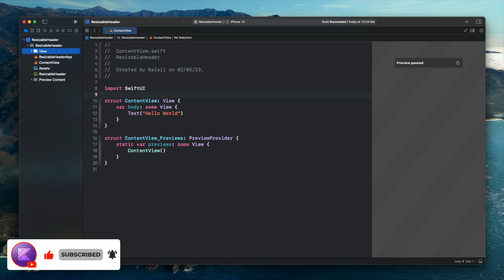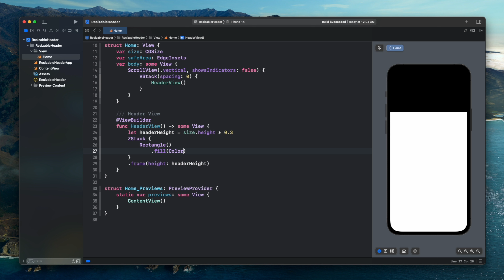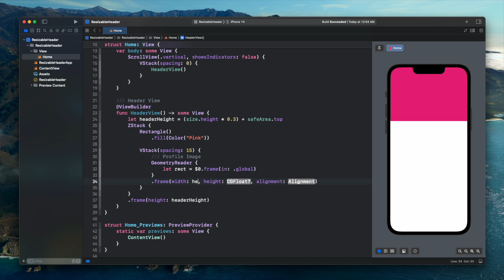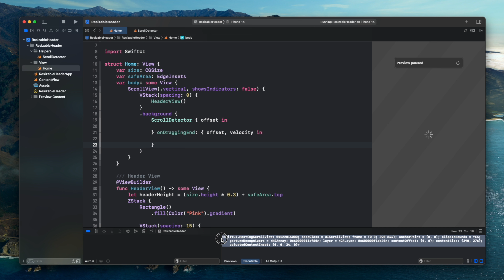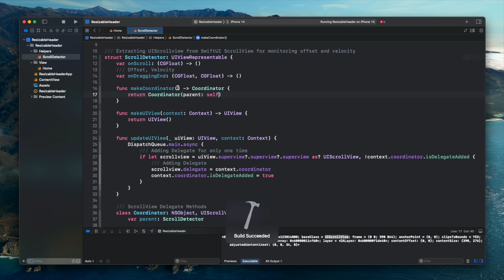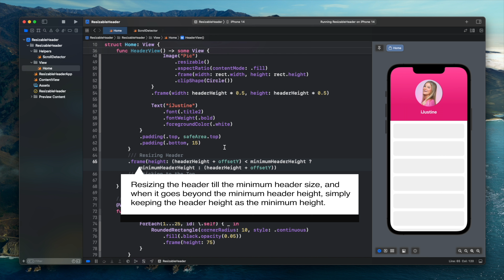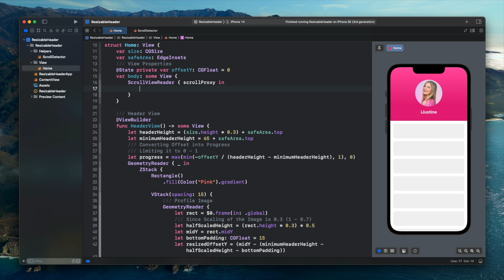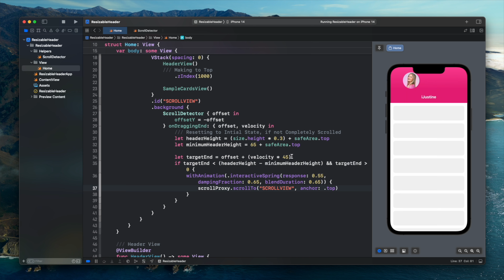SwiftUI Animated Sticky Header | Resizable Header | Scroll Velocity | Xcode 14 | SwiftUI Tutorials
Hello Guys 🖐🖐🖐

     macOS Version: 13.3.1 Ventura

► Timestamps
    0:00 Intro
    0:38 Project SetUp
    1:10 Building Header View
    6:30 Adding Sticky Animation